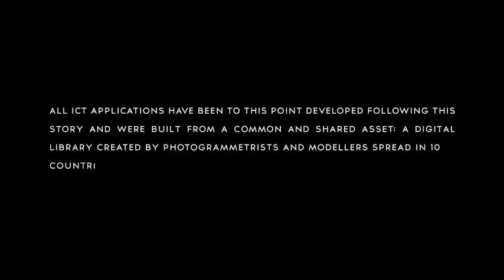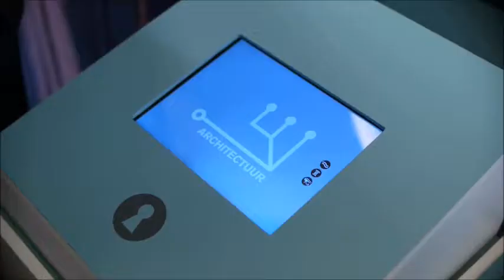Keys To Rome exhibition 2014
Keys to Rome has been an International Exhibition organised by V-MUST.NET about Roman Culture and digital technologies. Virtual Museums such as Admotum have been included into this exhibition that was opened in 2014 in parallel in 4 museums around the world: Rome (Museo dei Fori Imperiali), Sarajevo (City Hall), Amsterdam (Allard Pierson Museum) and Alexandria (Bibliotheca Alexandrina, Antiquities Museum)